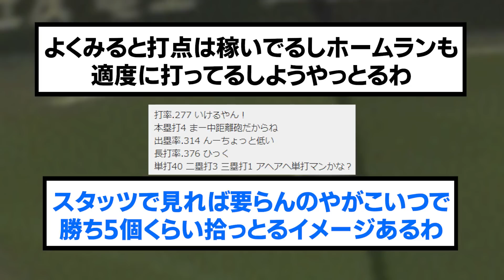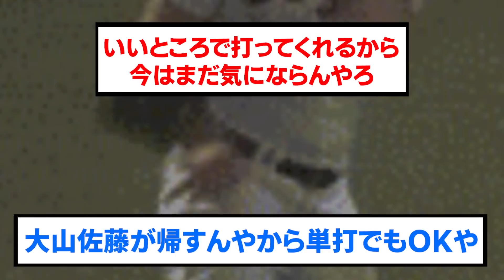数字だけ見てる人と試合見てる人で評価が分かれる阪神の選手【阪神タイガース/プロ野球/なんJ反応まとめ・ 2chスレ・5chスレまとめ/VOICEVOX】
⚾音声提供
VOICEVOX:ずんだもん
VOICEVOX:青山龍星
VOICEVOX:No.7
VOICEVOX:雨晴はう
VOICEVOX:剣崎雌雄
VOICEVOX:もち子さん
VOICEVOX:白上虎太郎
VOICEVOX:玄野武宏
VOICEVOX:春日部つむぎ
VOICEVOX:四国めたん
VOICEVOX:ちび式じい